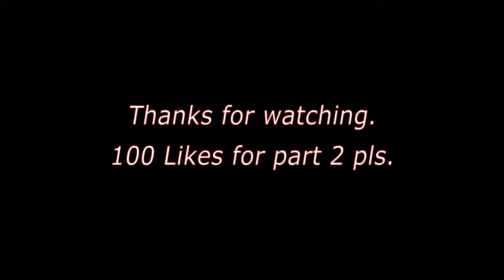Killing Apex Streamers with reactions in Apex Legends!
Hi ! I'm NRG_Mash and you ve watched some highlights from my laggy streams on a 60hz monitor where I kill TTV streamers on Apex Legends x)

Timestamps:

0:00 Intro
0:24 3DShiro
2:15 evo321
3:17 itzkrillin
4:18 shoyoFPS

I will provide you asap some apex games where i do +20 kills
(i m actually not in the NRG team but I wish I could)